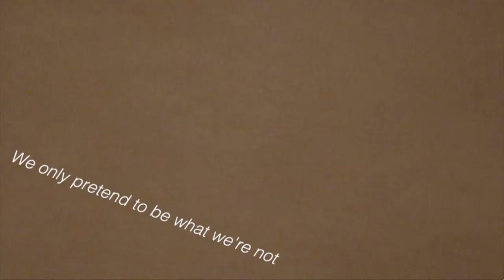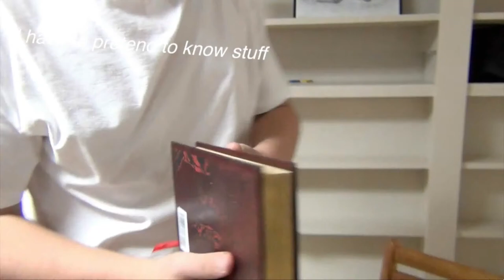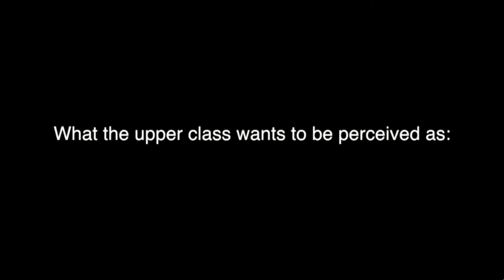Gatsby Project About Themes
Chaouyang alexi and mario Ms. litwin pd 8